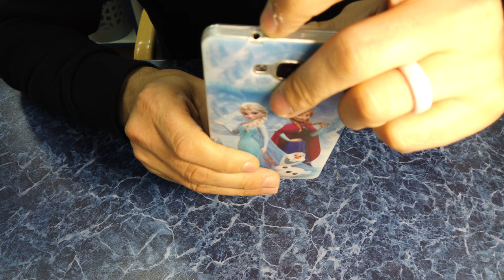Чехол для телефона HUAWEI Ascend Mate 7